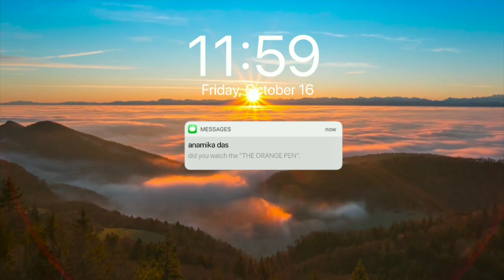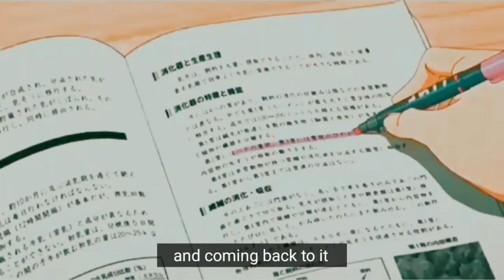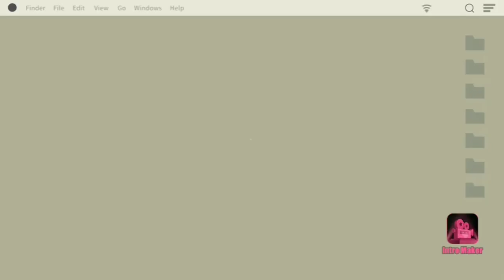||THE ORANGE PEN||🌻 falling for someone you shouldn't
Hey beautiful. ❤️
hope you guys staying healthy and taking care of your mental health.
this video has been inspired by a lot of people in my life.always has my back and supported me in my thicc and thins. I love you.🌻
Wanted to try some  new edits and concepts and if my voice doesn't sound as aesthetic as you want! *Apologies* I'm new and I'm trying my best.
Byeee :")
sharing one of pieces of my life.